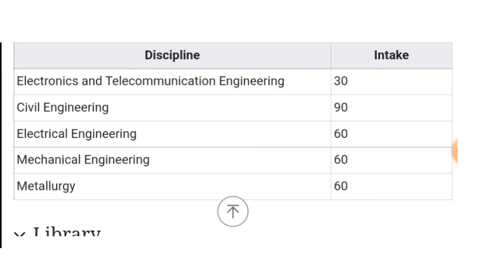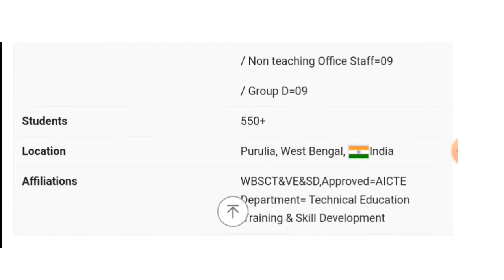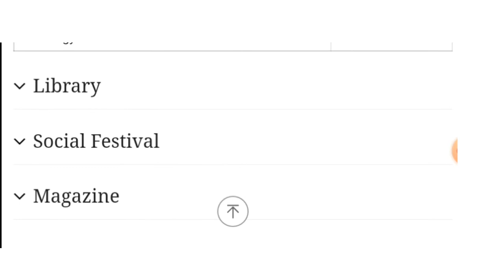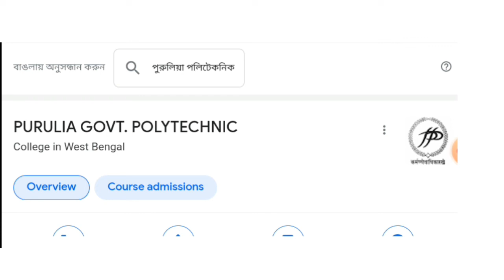Purulia polytechnic Full Review।। Rankcut।।department available ।। hostal ।। staf।।placement ।।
Purulia Polytechnic
, is a government polytechnic in an underdeveloped rural area named Bongabari. This institute stands on a huge area. It was established in 1957. It is one of the oldest polytechnic institutes of India.
(continue your job instead looking for result)Typepolytechnic collegeEstablished1957 Principal
SHRI SAIBAL AICH

Academic staff

35+

/ Non teaching Office Staff=09

/ Group D=09Students550+Location

Purulia

West Bengal

￼India

THANKS.